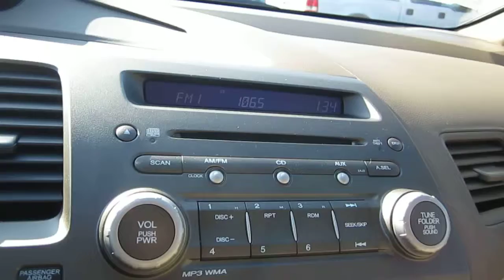2008 Honda Civic, Gold - STOCK# 6697A - Interior